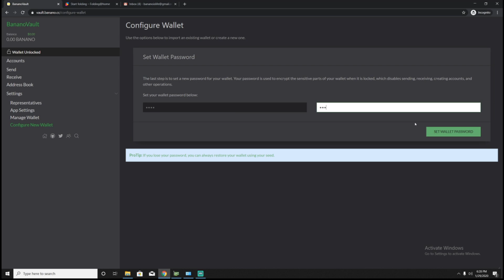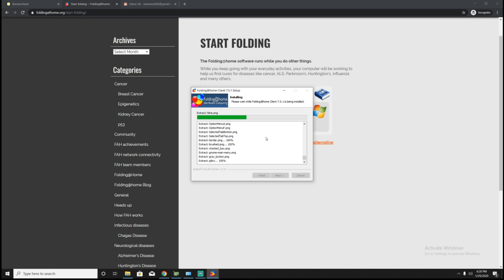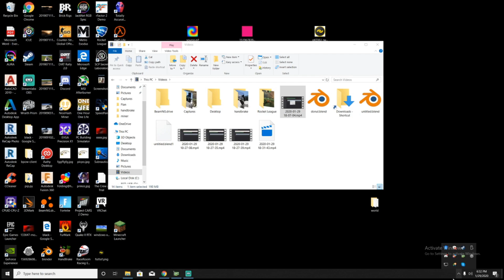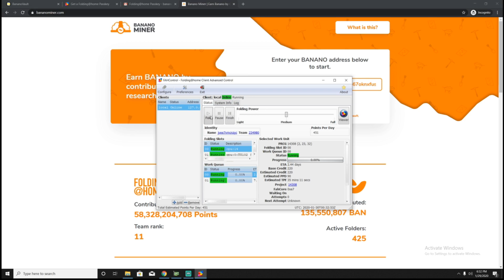Helping COVID-19 by mining banano with folding@home in just 3 minutes. (Windows 10)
My banano address:
ban_3c16hnkhaxt7efczcp5979q695cbgnfrq1srmqiwkwqmcksxokeek4mj8z5e